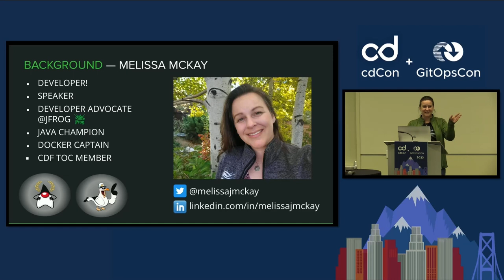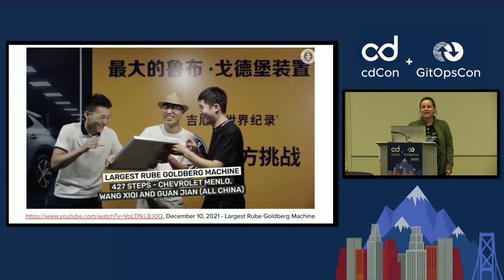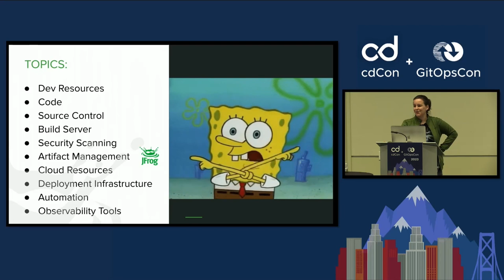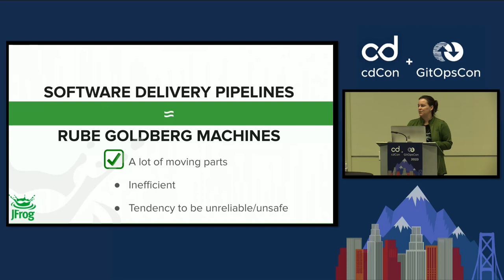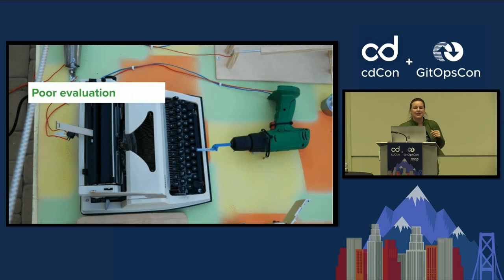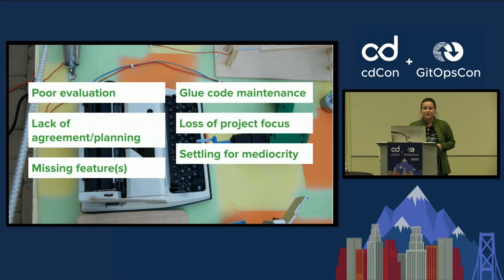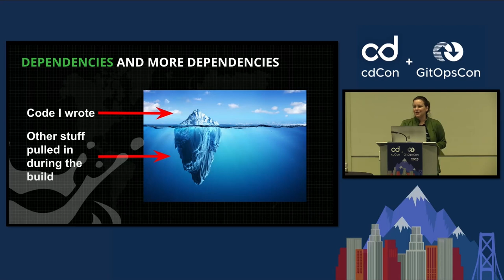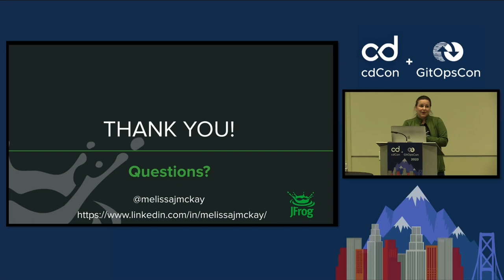Software Delivery and the Rube Goldberg Machine: What Is the Problem We Are... - Melissa McKay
Software Delivery and the Rube Goldberg Machine: What Is the Problem We Are Trying to Solve? - Melissa McKay, JFrog

The Software Delivery Lifecycle can be complicated. Depending on your architecture and your particular deployment environment, your team may find themselves cobbling together numerous different tools and frameworks. Each tool comes with its own history and is intended to solve a subset of issues. Sometimes teams find creative ways to use tools outside of their original purpose. The end goal is to ease the process, secure, deliver, monitor, reflect, make changes, and repeat. It’s a cycle of continuous improvement. This session will discuss some of the common problems that teams face during the development and delivery process, and how organizations come together to address them. You will leave empowered and with a call to action to become part of the solution.